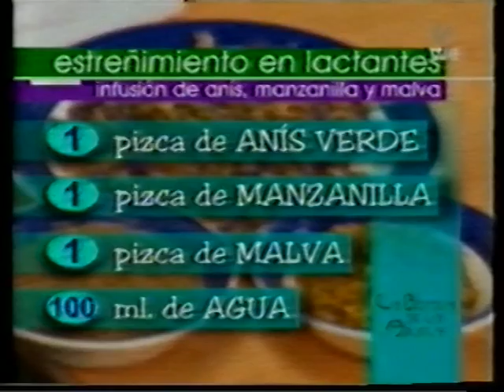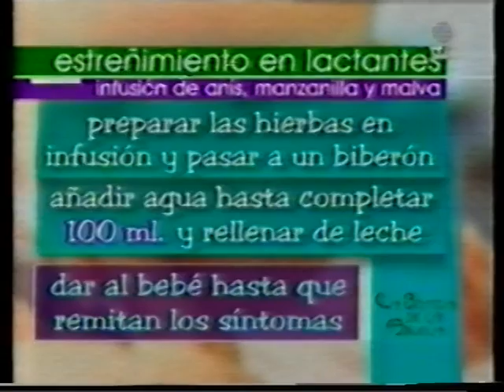Txumari Alfaro - La Botica de la Abuela 09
Consejo para cortar el hipo - Tratamiento del estreñimiento en los lactantes